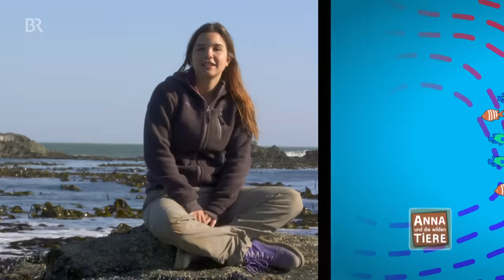Wie robben Seebären? | Reportage für Kinder | Anna und die wilden Tiere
👍 An der Küste Namibias besucht Anna eine Kolonie von über 50000 Seebären. So viele Tiere auf einem Haufen hat die Tierreporterin noch nie gesehen. Die Seebären gehören zu den Ohrenrobben und haben Ohrmuscheln. Muttertiere können damit ihre Kleinen in den riesigen Gruppen erkennen - sehr beeindruckend!